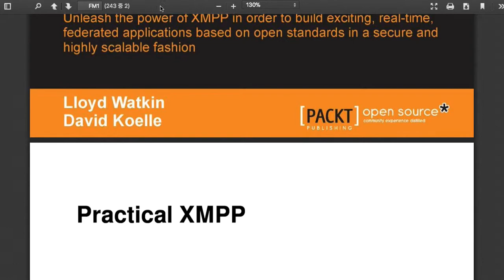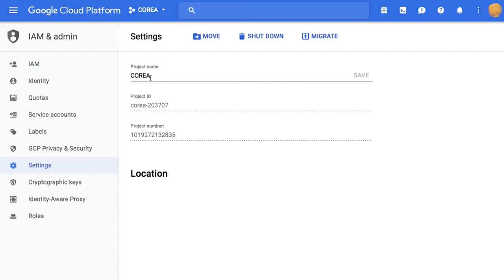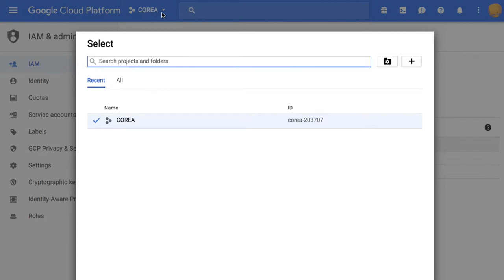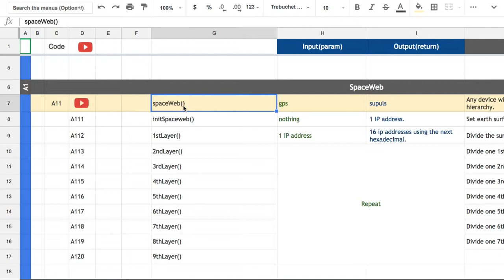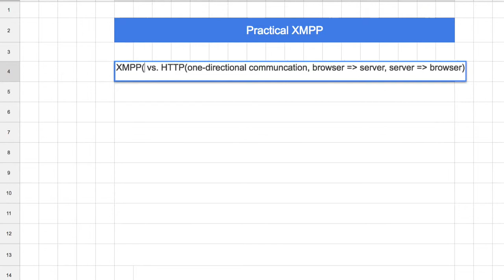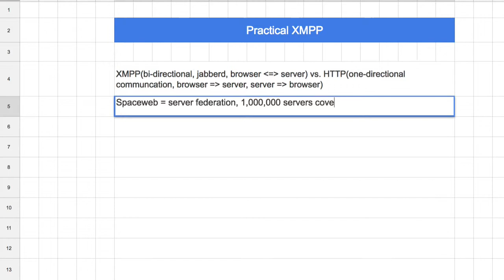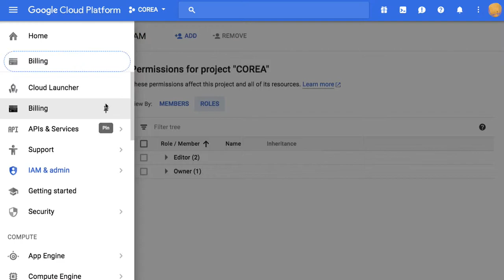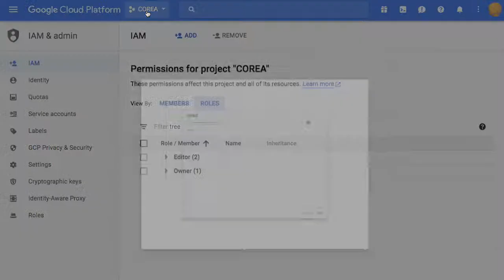[Spaceweb] 001 - Introduction